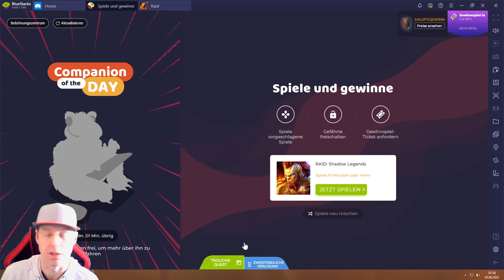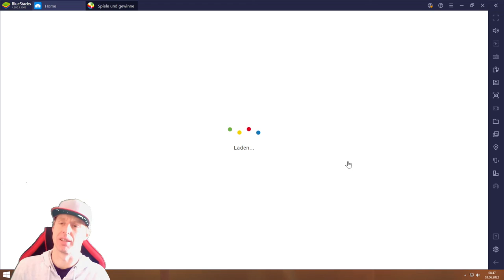Raid #03.06 JndT (BlueStacks)